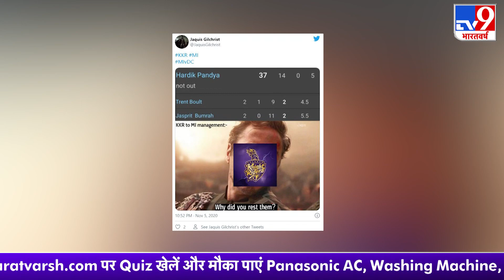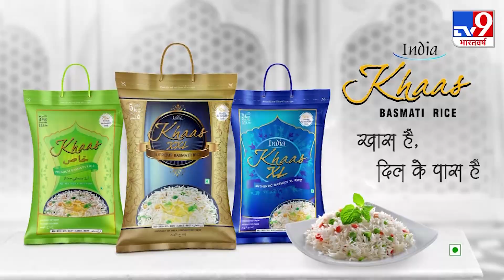IPL 2020: Mumbai Indians से हारने के बाद बुरी तरह Troll हुई Delhi Capitals, देखें Funny Memes